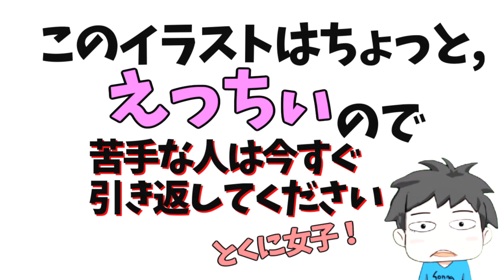【コピック】女の子のパン〇を描いてみた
本気出すとアウチなんで手抜きです( ﾟДﾟ)すまん男子！
ーーーーおすすめ動画↓ーーーー

女の子　イラスト描き方
制服のイラスト 描いてみた
女性の絵　線画
人物　イラストテクニック 上達 方法 描き方
漫画の描き方
Cute girl illustration
How to draw a girl
Draw in Copy
How to draw a woman's illustration
Children's girl illustration sonkan-Art sonkan-art